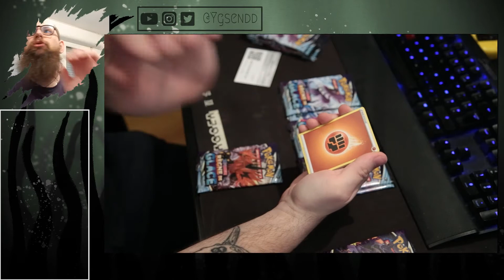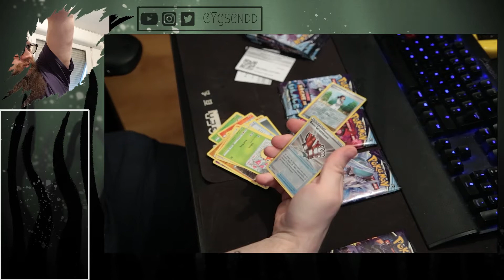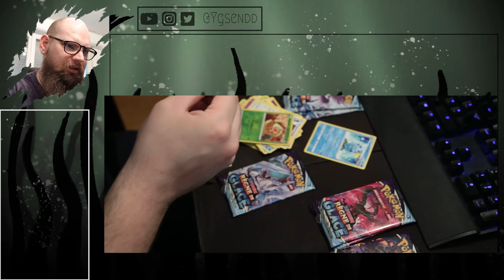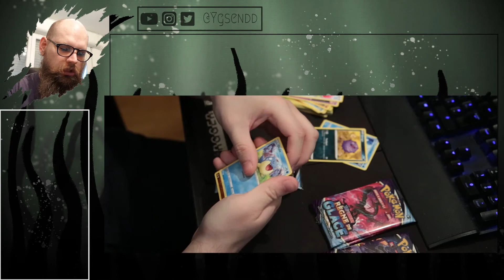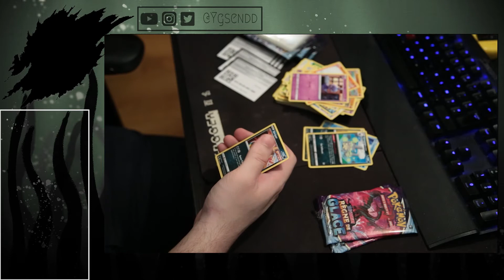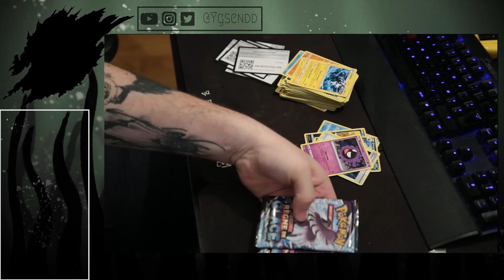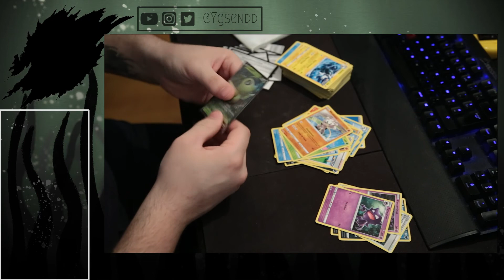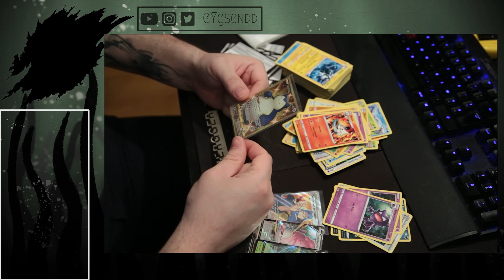ouverture IMPOSSIBLE de 15 booster REGNE DE GLACE !!!!